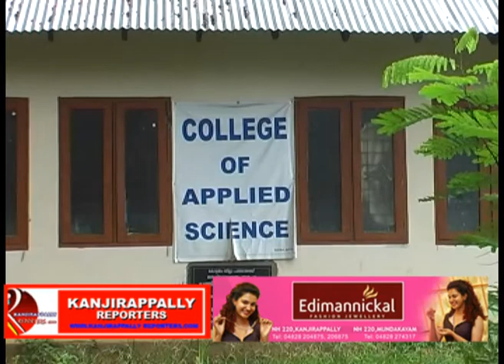place issue kanjirappally